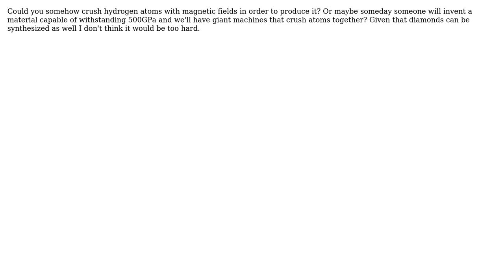Engineering: How could you produce large quantities of metallic hydrogen?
With thanks & praise to God, and with thanks to the many people who have made this project possible! | Content (except music & images) licensed under CC BY-SA | Music | Images & others | With thanks to user Tiger Guy user luthor and the Stack Exchange Network Trademarks are property of their respective owners. You are responsible for your own actions.